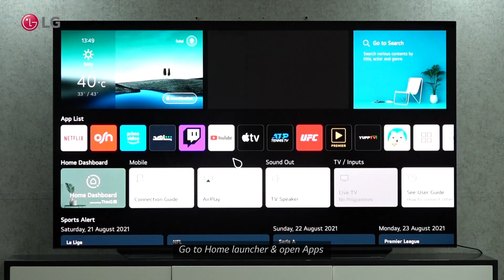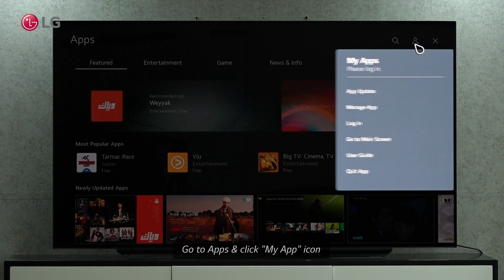[LG WebOS TV] - Updating LG TV Apps on WebOS 6.0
Discover how to update LG TV Apps.

Please refer to our below playlist to know more about LG WebOS Smart TVs different features & functions: